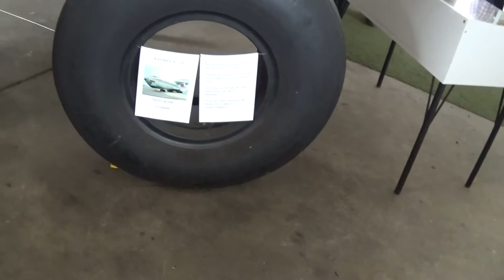Tour of museum inside